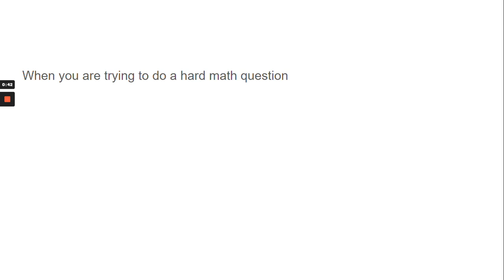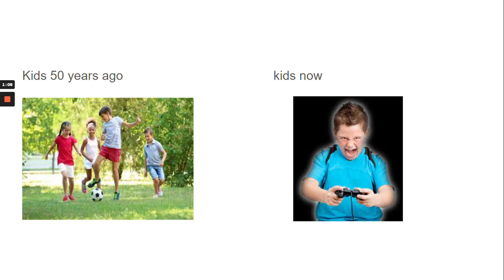more memes yay